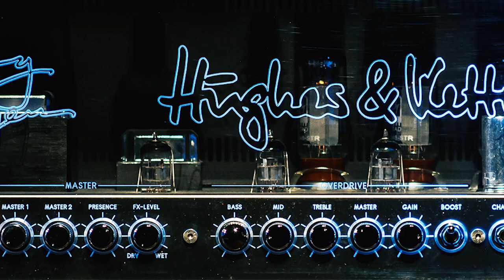KISS guitarist Tommy Thayer interview 2017 | Shows, fans and gear! | Hughes & Kettner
We met up with KISS lead guitar player Tommy Thayer before the band's 2017 show at Frankfurt Festhalle in Germany.

Tommy has played H&K amps for years, and we chatted about his signature Duotone, TubeMeister, the current KISS tour and how hard-working the band still are after all these years. Enjoy!

(By the way, when we shot this our new era 1 acoustic amp wasn't out yet, which explains Rich's shock as Tommy picks it up!)